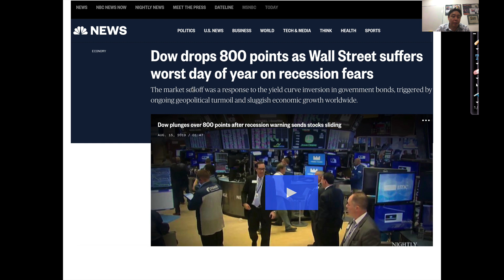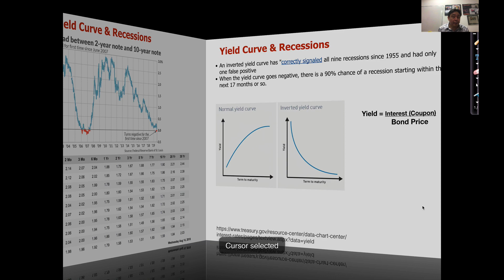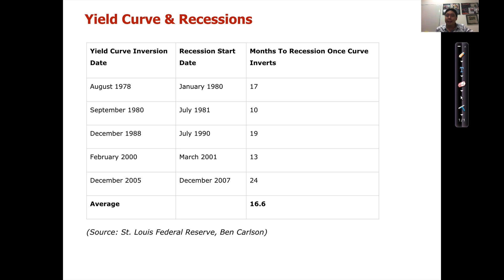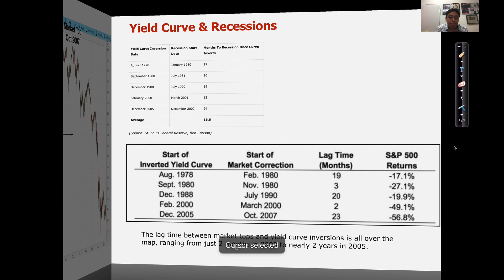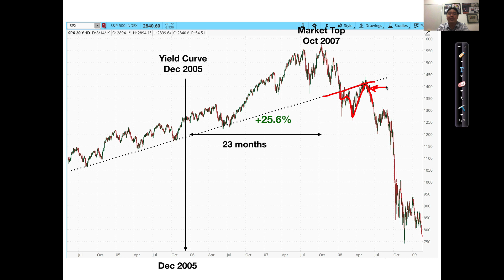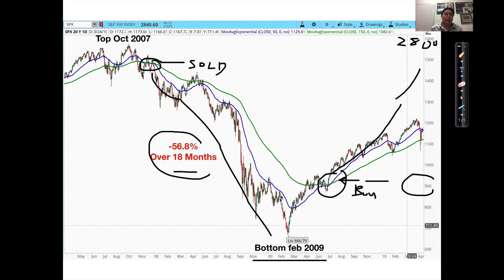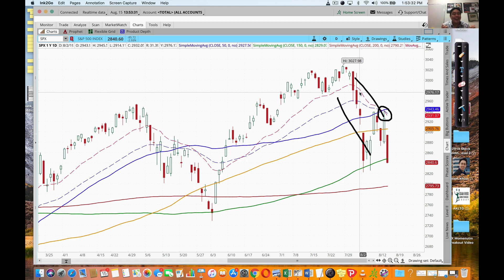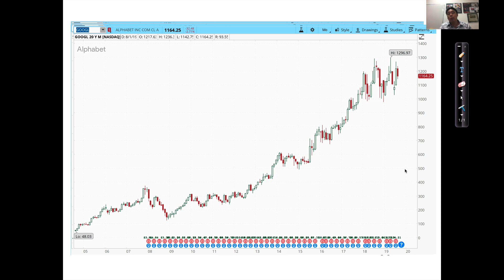Yield Curve Inversion! Is the Stock Market Crash Here? by Adam Khoo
The media has been highlighting the inversion of the yield curve which has historically predicted past recessions.

Is an inverted yield curve a good predictor of recessions. Can we use this to time our entries and exits into the stock market to maximise our returns?

Watch how Adam consistently buys low and sells high in the stock market by reading price action and market trends.  Learn how he uses put options to hedge his stock market portfolio and how you can learn to do the same.